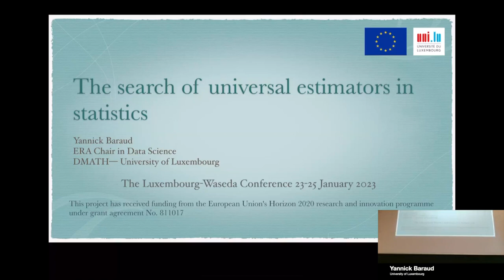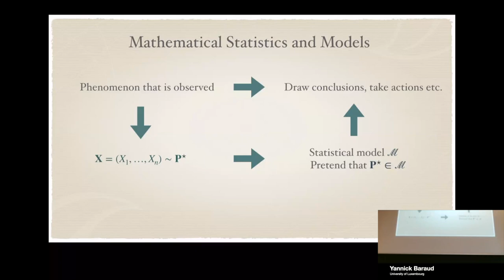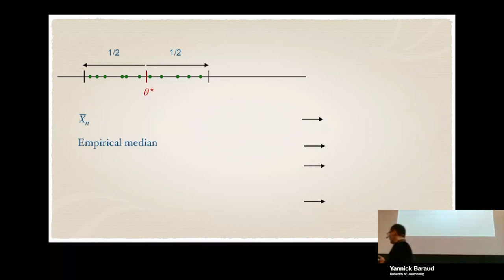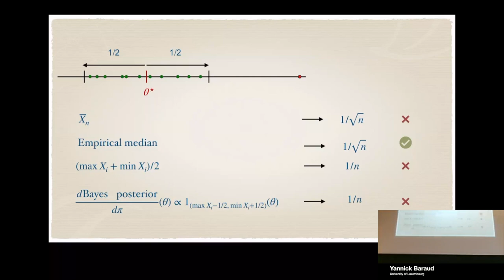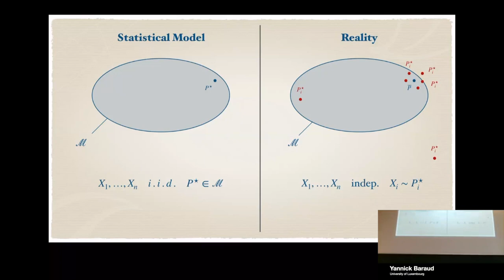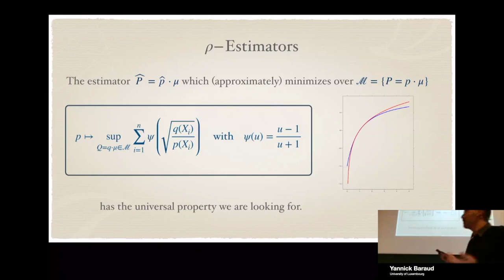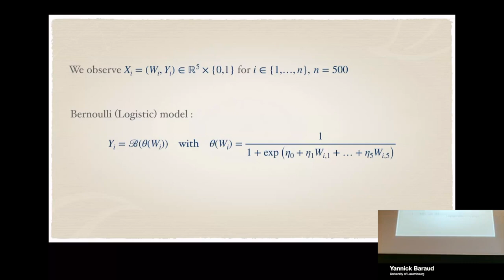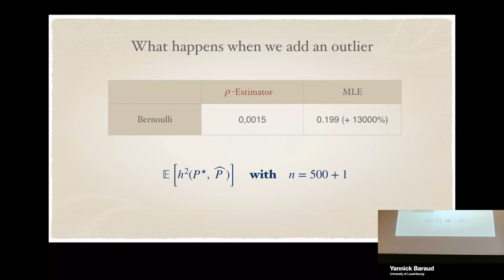Luxembourg-Waseda 2023 - Yannick Baraud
Prof. Dr. Yannick Baraud (University of Luxembourg) presents his talk on "The search of universal estimators in statistics".